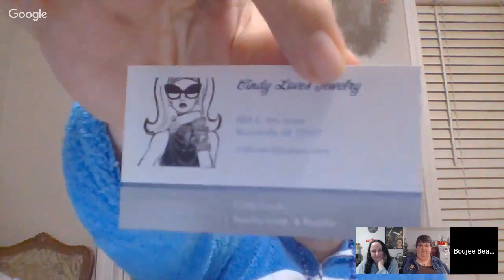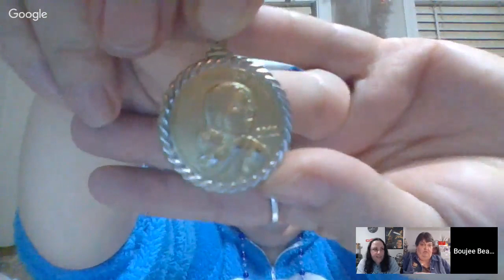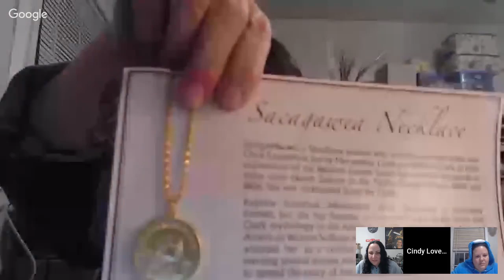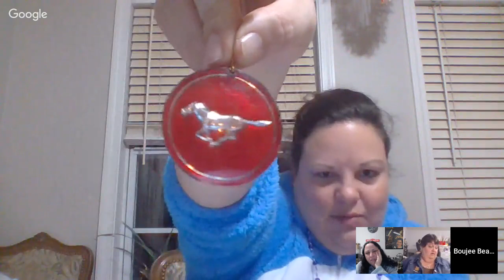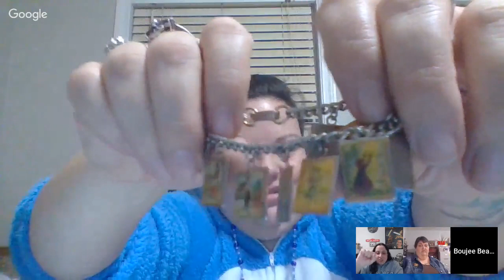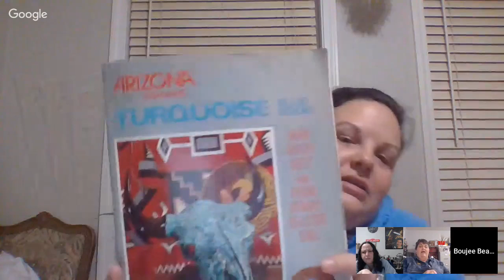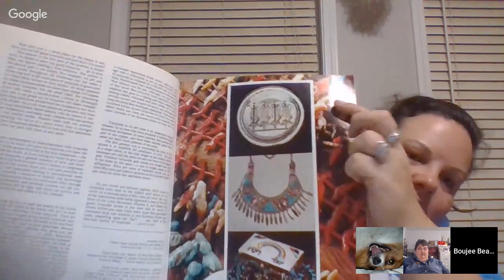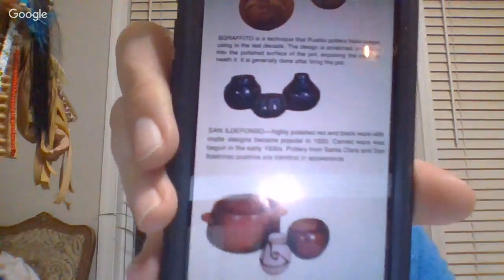JEWELRY JAR AND A CHAT with Friends...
Come join us while we look at some jewelry we have thrifted recently and learn a little about it and share in fun conversations with our friends.